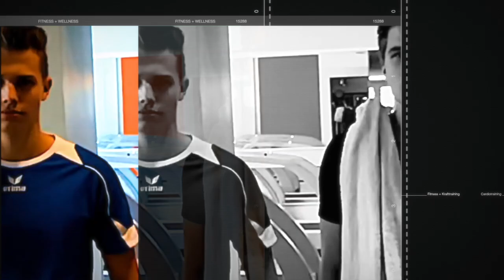Die Challenge - 2 Brüder geben alles! - proAktiv - Fitness + Wellness